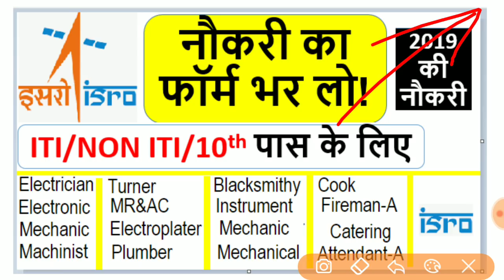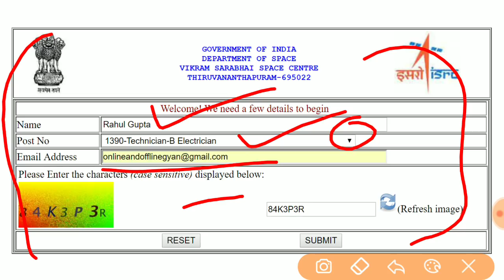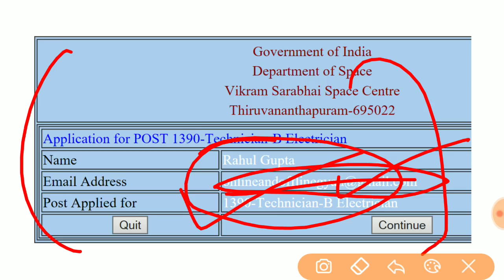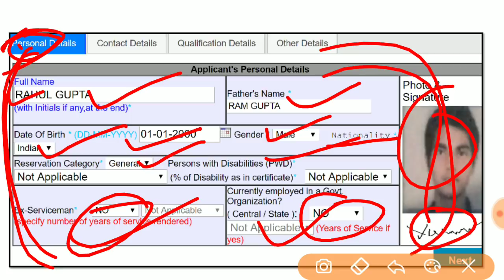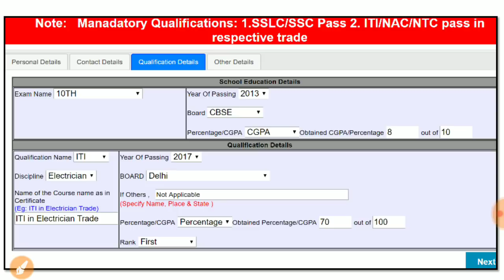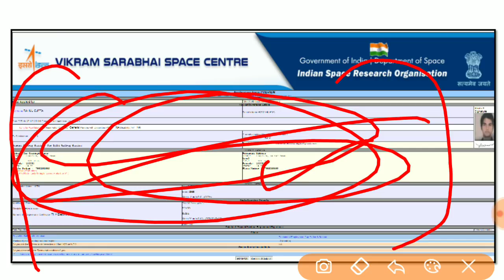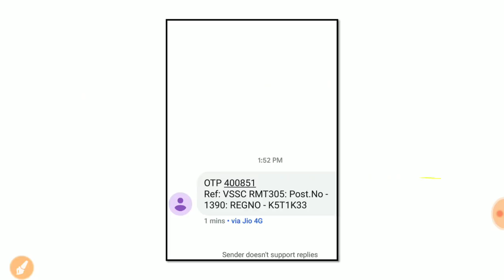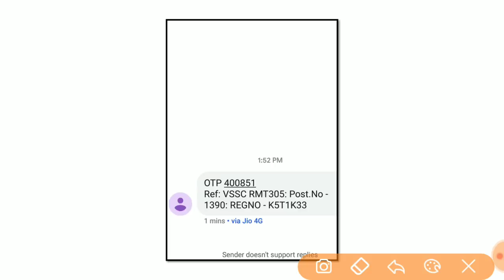Latest ISRO Naukri 2019 | ITI/10th pass/ ISRO latest Job Form Video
How to fill ISRO Naukri form step by step

(Search in app Online And Offline Gyan)